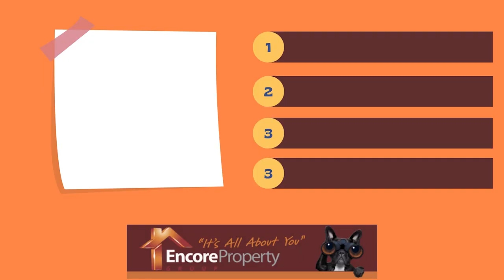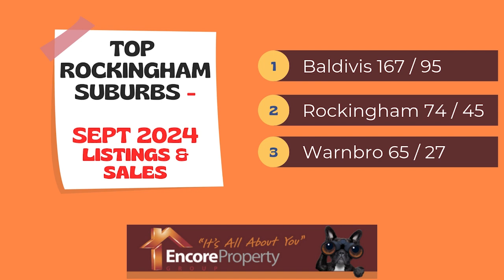Property Sales and Listings Kwinana Rockingham September 2024 | Encore Property Group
In this monthly wrap from Brendon August - Encore Property Group sales manager - you'll see the latest information and statistics for the Kwinana and Rockingham areas.

In this video, we present an insightful property sales report for the Kwinana area, with a detailed overview of the latest trends. Whether you’re a buyer, seller, or investor, this analysis will provide valuable information on market dynamics and opportunities. Encore Property Group Kwinana is committed to keeping you updated on the real estate landscape, helping you make informed decisions.

We take a closer look at the current property prices, sales volume, and the overall demand in Kwinana. With significant developments in the region, it’s crucial to stay ahead of the trends. Encore Property Group Kwinana is here to offer expert advice and guidance, making sure you capitalise on the evolving market conditions.

Additionally, this report covers the key factors influencing the Kwinana property market, including infrastructure projects and buyer preferences. From family homes to investment properties, understanding these elements can help you make strategic choices. Encore Property Group Kwinana provides professional services tailored to your real estate needs.

With Encore Property Group by your side, navigating the property market has never been easier. Stay informed and take the next step towards achieving your real estate goals today!